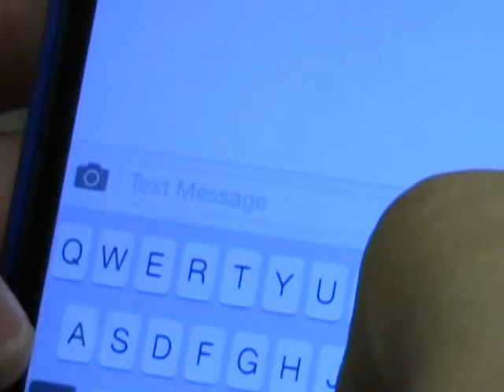Austin Brush PSA